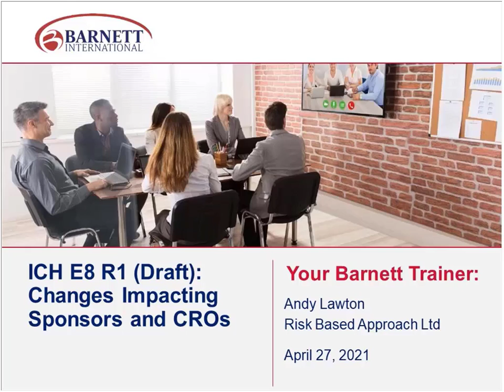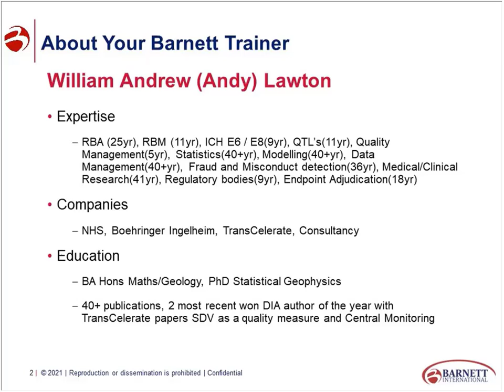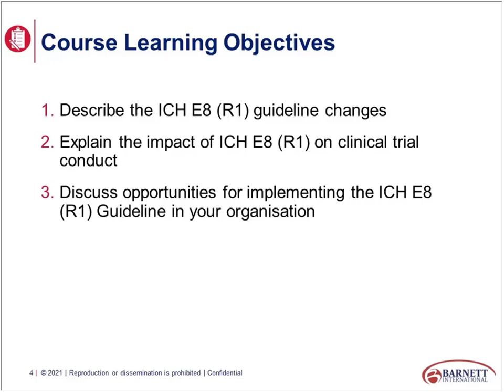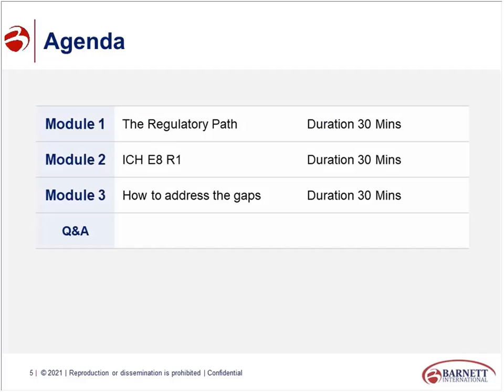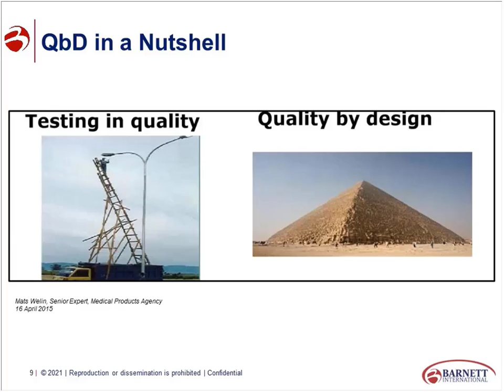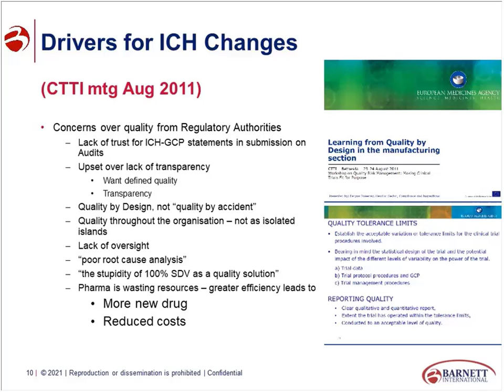ICH E8 (R1): Changes Impacting Sponsors/CROs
The ICH E8 (R1) revision is intended to identify and modernize the current conduct of clinical research: Clinical trial design, planning, management, and conduct. The goal of the updated ICH E8 (R1) guidance is to provide flexibility in addressing the increasing diversity of study types and data sources that are being employed to support regulatory and other health policy decisions. This web seminar will describe the ICH E8 (R1) addendum in a step-by-step process and provide a parallel discussion of how the reviewed guideline can improve efficient approaches to trial management. Discussion topics include: A Quality by Design (QbD) approach to the planning, development, and design of a clinical trial; stakeholder engagement during the design and conduct of clinical trials focusing on trial design, recruitment, retention of trial subjects; ethical concerns regarding access to medication post-trial; real-world evidence (RWE) in drug development post-market safety; working with various types of data sources; and the need to leverage more modern technology.